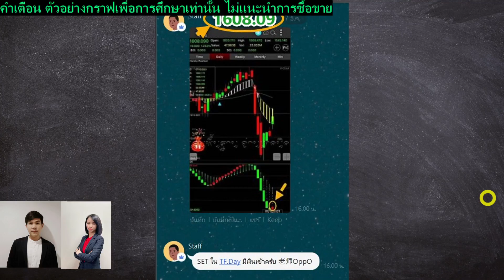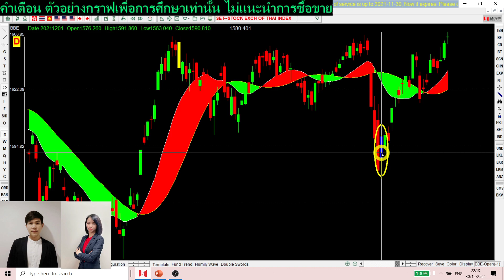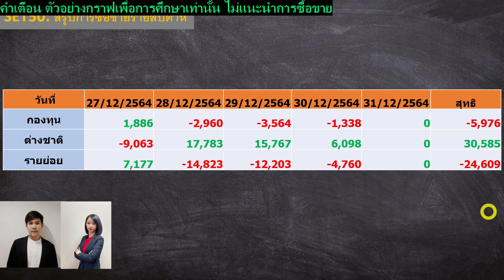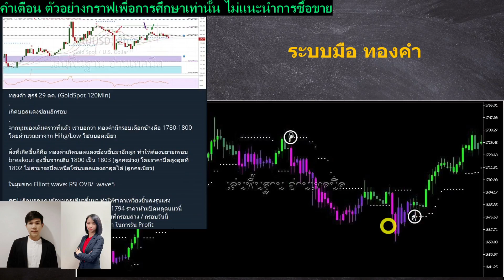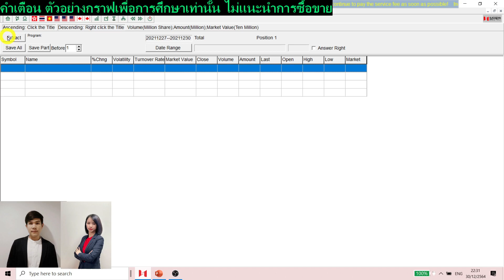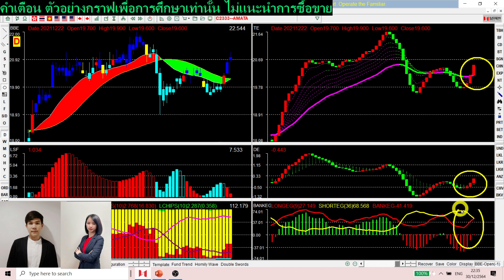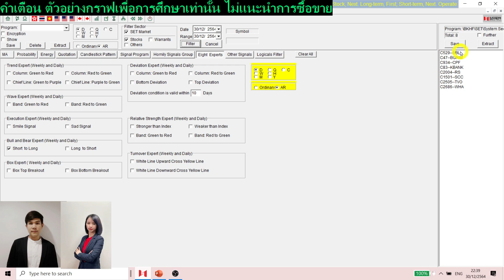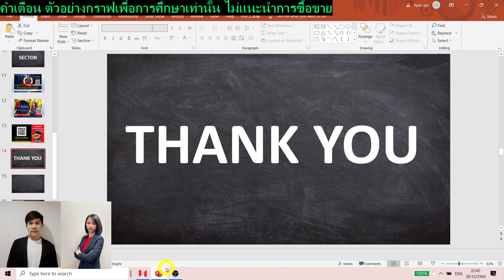เตือนภัยเงินไหลเข้าออก set/sectorไหนบ้าง 4-7 ม.ค. 2021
ส่งท้ายปีเข้า พี่หรั่งใจดีเข้าซื้อไม่ยั้ง
ทิศทางเงินยังไหลเข้าต่อเนื่อง กำไร 50 กว่าจุด จากที่เราแจ้งเตือน
setindex จะไปต่อได้หรือไม่?
มา update set/sector สัปดาห์นี้กัน
ใครไม่อยากพลาดการเตือนภัยจากเราแบบ REALTIME เปิดพอร์ตรับ "คำเตือน" ดีๆ ทันทีก่อนใคร แบบไม่ต้องรอให้จบวัน จากเหล่าซือ และทีมงานอ.จิม ทุกคน แบบ all-in-one ที่